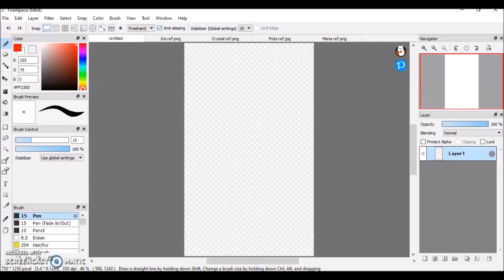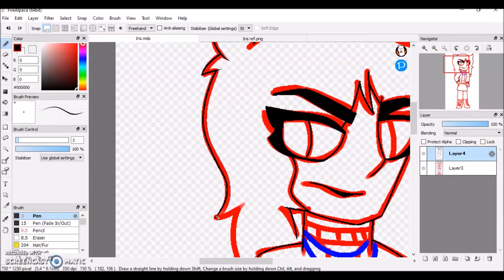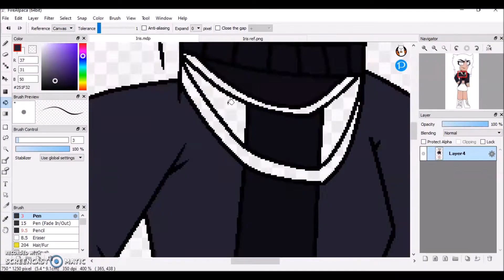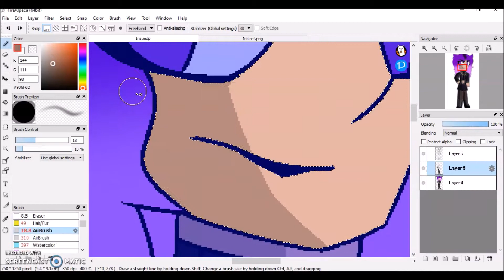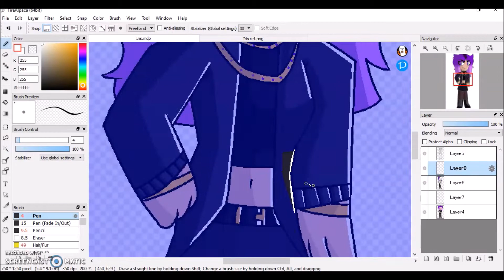IRIS BRODEUR || ARTFIGHT SPEEDPAINT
Hnngg,,, prebby goth girls,,,,,,,,,,, I found so many of them expect more :)
CREDITS:
PROGRAMS: FireAlpaca, Windows Movie Maker, Vegas Pro 14 (outro)